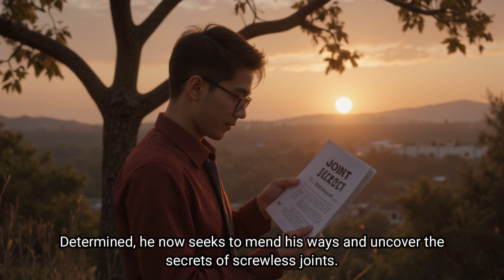15 Ways To Connect 3D Printed Parts Without Screws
Did some research and compiled a list of common "screwless joints" to connect 3D printed parts - Hope this helps.